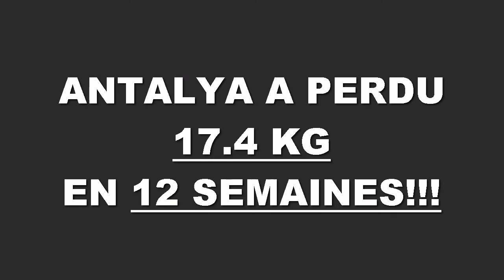Transformation physique rapide Nantes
Antalya a perdu 17,400 kgs en 12 semaines à la Training Academy